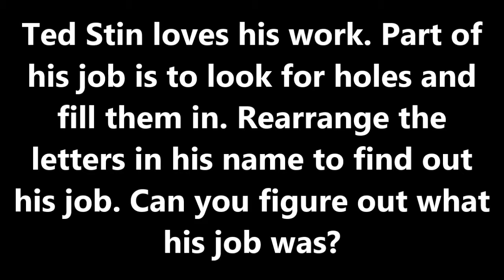12 05 13